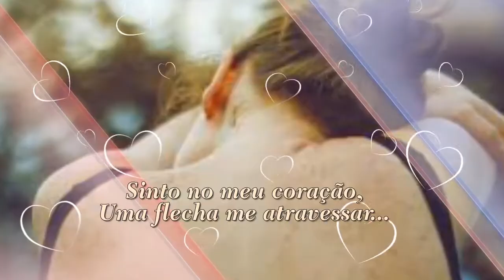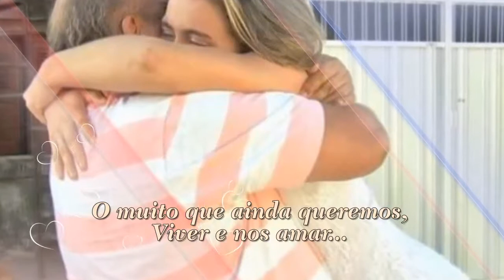OLHO PRA VOCÊ SUELY ROSA